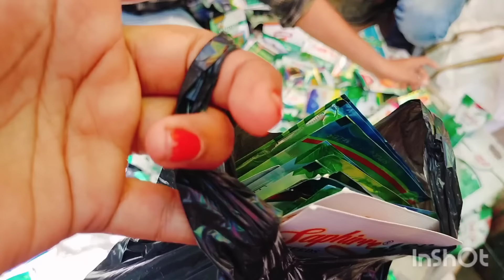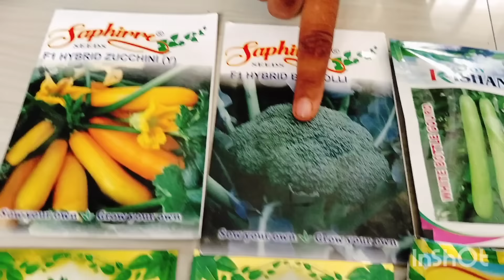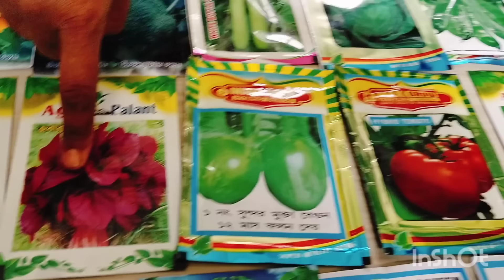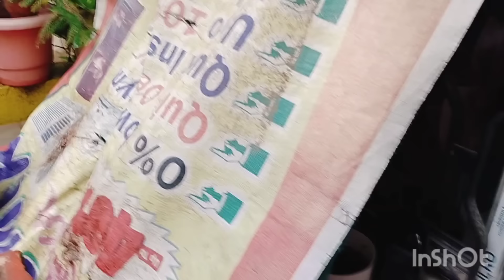সেপ্টেম্বর মাসের মাঝামাঝিতেই শুরু করে দিলাম সবজির বীজ বসানো, মাটি ছাড়া বেড, জৈব সার তৈরি।।